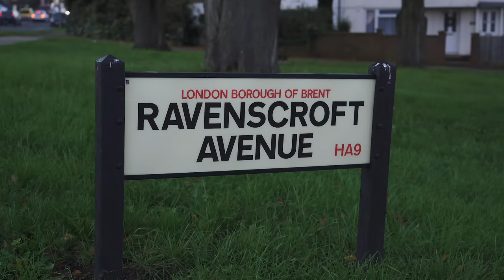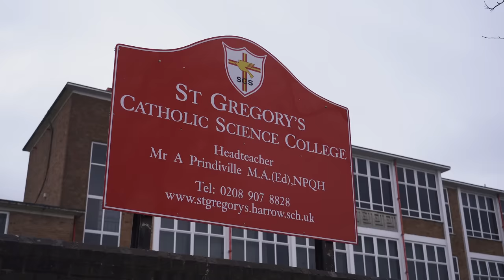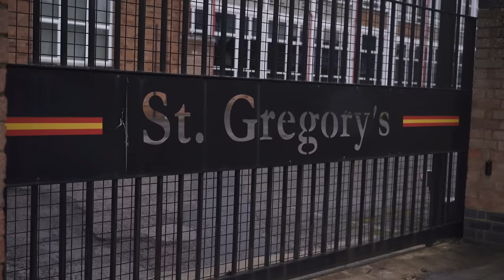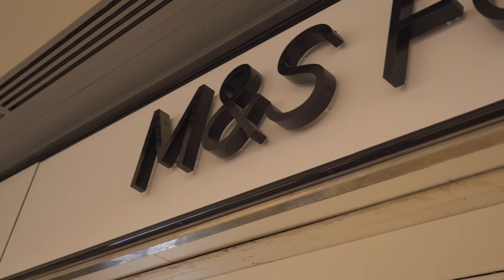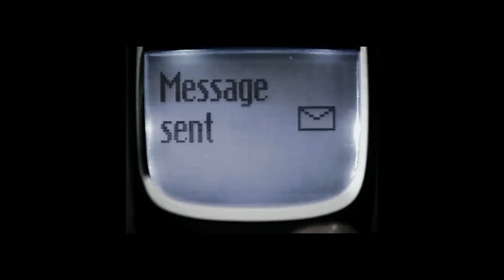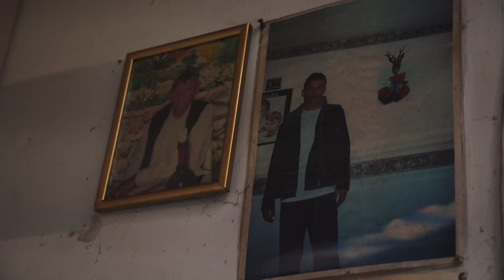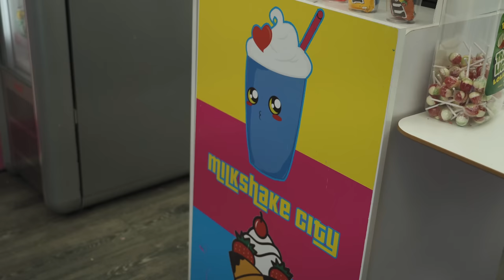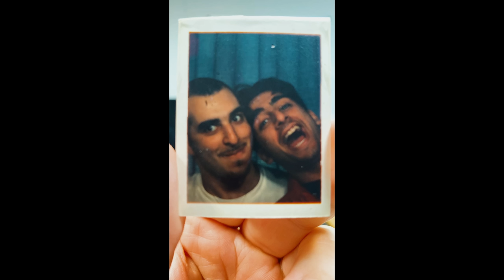Entrepreneur - From Stacking Shelves to Owning the Biggest Car Wrap Company in UK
Join me on a brief journey through my life and jobs. We travel on the roads to becoming a successful entrepreneur.

00:00 - Intro
01:30 - Parents House in Wembley
04:23 - Preston Park Primary School
05:37 - St Gregory's RC Secondary School
08:10 - First Job - Do It All - Paint Technician
09:56 - Office World - Assistant Manager
11:21 - Brent Cross Marks And Spencers - Returns/Food
13:52 - Smith Melzack - Estate Agent
14:58 - Topps Hairdressers - Owner
16:07 - Phone Shop - Owner
17:12 - Preston Road Car Wash
22:33 - Milkshake City - Owner
25:19 - Eurosearch - Recruitment
28:17 - Yiannimize - Car Wrapping

FB » @yiannimize
IG » @yiannimize
TW » @yiannimize